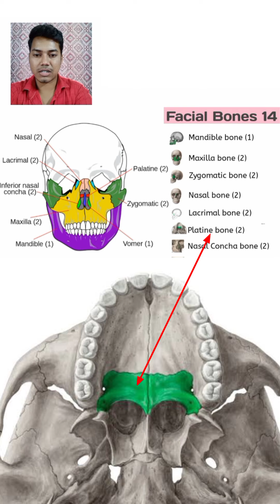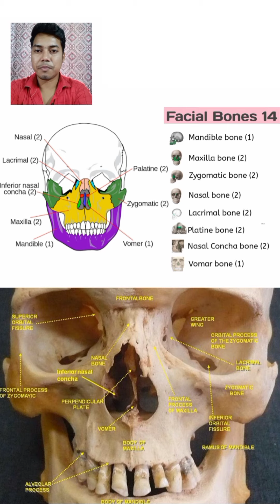Facial Bones के नाम और location Picture के साथ समझें | चेहरे की हड्डिया |Facial Bone Location |Skull